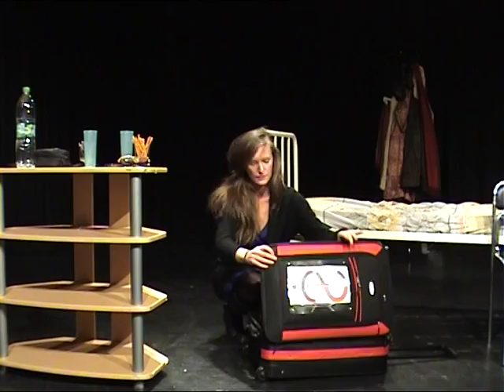Bácskai Juli PSzichoszínháza Szamosi Zsófi, Fenyő Iván, Bóna János